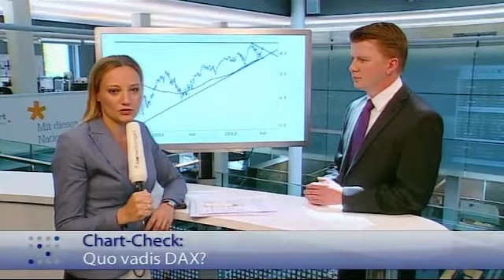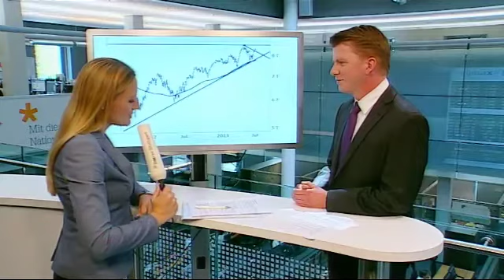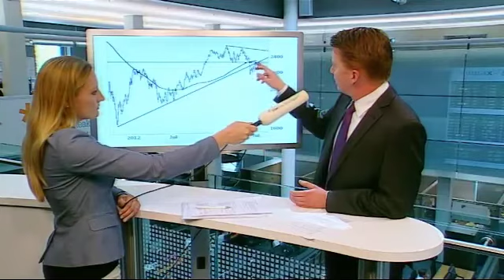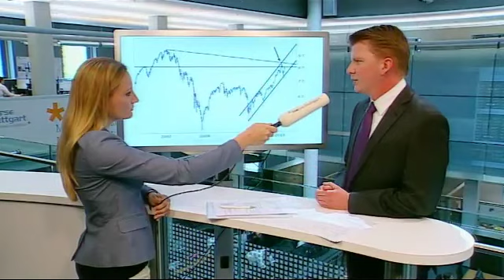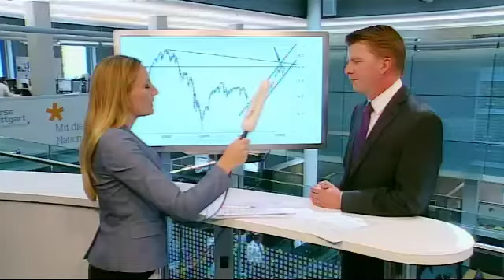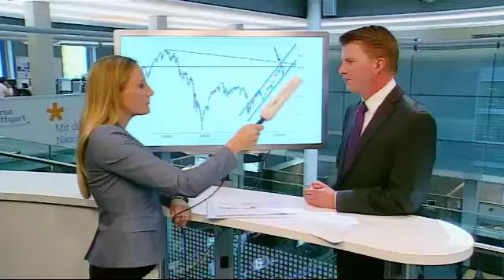Chart-Check: DAX bald bei 9.000?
In den vergangenen Wochen konnte der DAX gut zehn Prozent zulegen. Geht ihm jetzt die Puste aus oder notiert er bald bei 9.000 Punkten? Und wie sieht es bei den Nachbarn ATX und SMI aus?  Eine charttechnische Einschätzung von Ingmar Königshofen von Boerse-daily.de bei Börse Stuttgart TV.